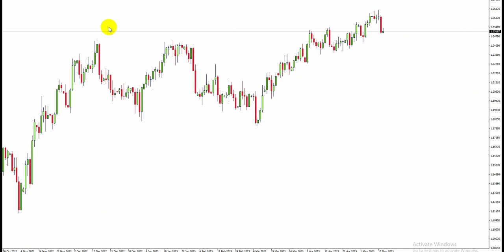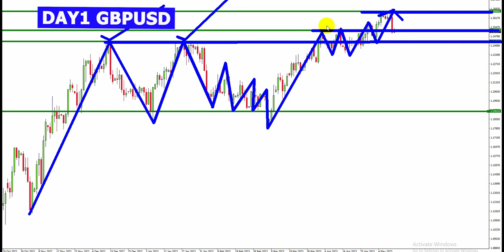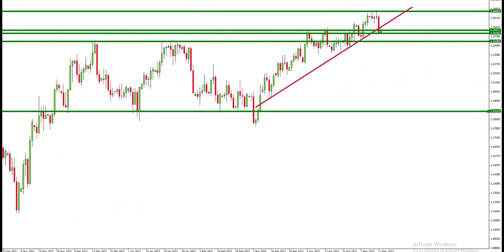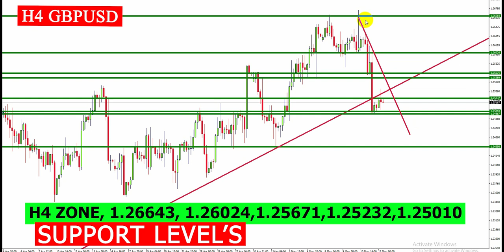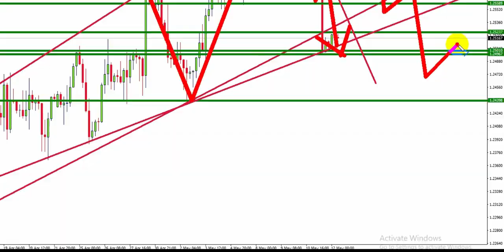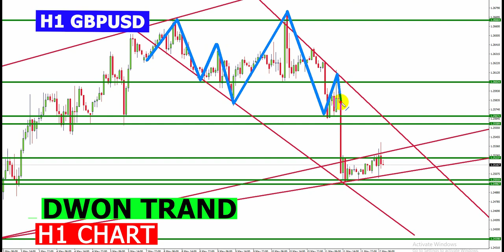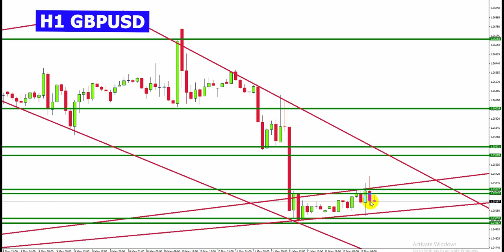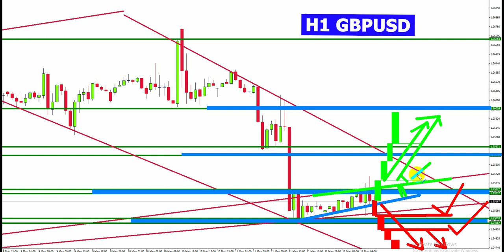Reality of Becoming a Forex Trader in 2022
It is either greed or the prospect of controlling vast amounts of money with only a small amount of capital that coerces forex traders to take on such huge and fragile financial risk.

George Soros is the world's best currency trader. Born in 1930, the Hungarian trader is known for his 1992 short trade on Great Britain Pound (GBP). He sold short $10 billion and netted more than a billion dollars.

 I Tried Forex Day Trading ( Only GBP-USD )